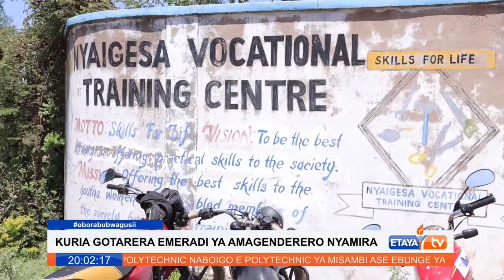Waziri Kuria amesema serikali itatimiza ahadi zake kwa vijana, kipaumbele ikiwa vyuo vya kiufundi